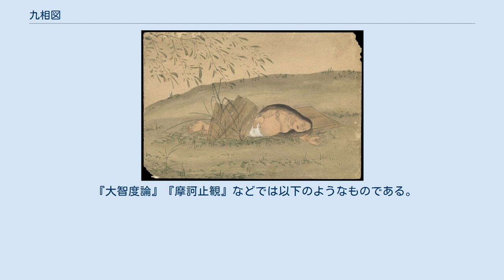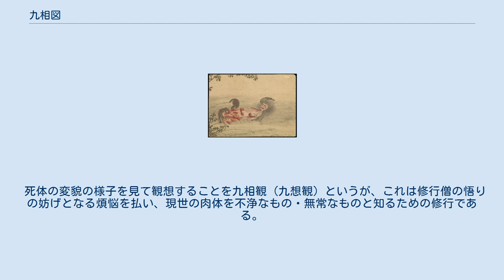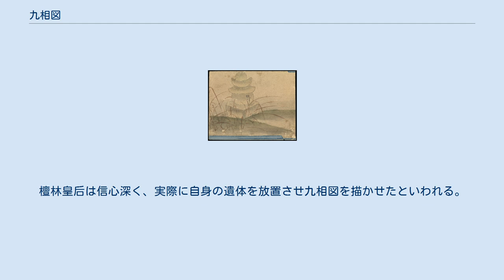九相図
狩野派の英一蝶作とされる九相図。
小野小町を描く。
 九相図（くそうず、九想図）とは、屋外にうち捨てられた死体が朽ちていく経過を九段階にわけて描いた仏教絵画である。
 名前の通り、死体の変遷を九の場面にわけて描くもので、死後まもないものに始まり、次第に腐っていき血や肉と化し、獣や鳥に食い荒らされ、九つ目にはばらばらの白骨ないし埋葬された様子が描かれる。
九つの死体図の前に、生前の姿を加えて十の場面を描くものもある。
九相図の場面は作品ごとに異なり、九相観を説いている経典でも一定ではない。
 『大智度論』『摩訶止観』などでは以下のようなものである。
 脹相（ちょうそう） - 死体が腐敗によるガスの発生で内部から膨張する。
 壊相（えそう） - 死体の腐乱が進み皮膚が破れ壊れはじめる。
 血塗相（けちずそう） - 死体の腐敗による損壊がさらに進み、溶解した脂肪・血液・体液が体外に滲みだす。
 膿爛相（のうらんそう） - 死体自体が腐敗により溶解する。
 青瘀相（しょうおそう） - 死体が青黒くなる。
 噉相（たんそう） - 死体に虫がわき、鳥獣に食い荒らされる。
 散相（さんそう） - 以上の結果、死体の部位が散乱する。
 骨相（こつそう） - 血肉や皮脂がなくなり骨だけになる。
 焼相（しょうそう） - 骨が焼かれ灰だけになる。
 死体の変貌の様子を見て観想することを九相観（九想観）というが、これは修行僧の悟りの妨げとなる煩悩を払い、現世の肉体を不浄なもの・無常なものと知るための修行である。
九相観を説く経典は、奈良時代には日本に伝わっていたとされ、これらの絵画は鎌倉時代から江戸時代にかけて製作された。
大陸でも、新疆ウイグル自治区やアフガニスタンで死屍観想図像が発見されており、中国でも唐や南宋の時代に死屍観想の伝統がみられ、唐代には九相図壁画の存在を示唆する漢詩もある。
 仏僧は基本的に男性であるため、九相図に描かれる死体は、彼らの煩悩の対象となる女性（特に美女）であった。
題材として用いられた人物には檀林皇后や小野小町がいる。
檀林皇后は信心深く、実際に自身の遺体を放置させ九相図を描かせたといわれる。
 ただし、閲覧・拝観可能であっても時期が限られるものが多い。
 ^ 男女一対の「九相図」　京都・西岸寺で公開 産経新聞 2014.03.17